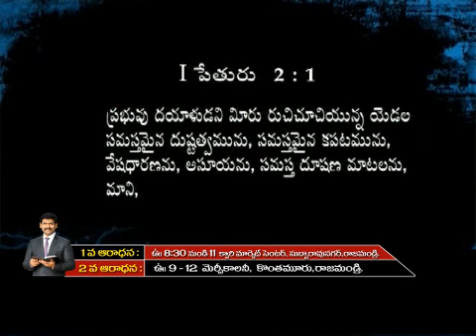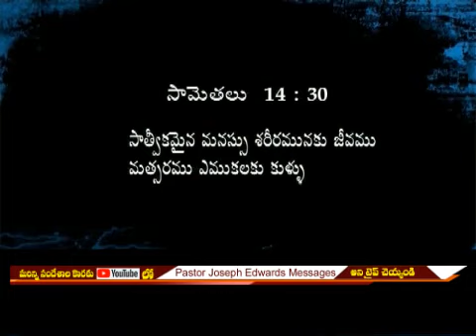అసూయపడితే పాపం చేసినట్లా ?/Pastor Joseph Edwards Messages